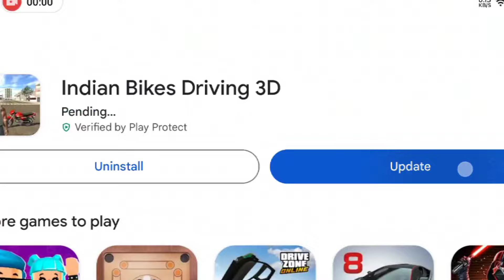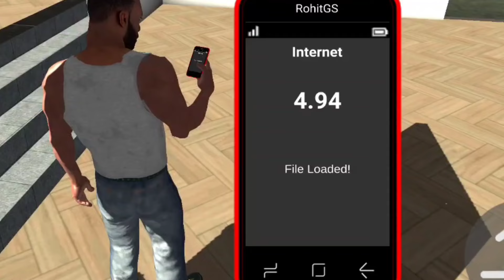NEW UPDATE ALL NEW SECRET CHEAT CODES 2024 - Indian Bike Driving 3D NEW UPDATE 2024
Game Credit:-@rohitgamingstudio6902

Indian Bike Driving 3d latest new update
Indian Bike 3d code